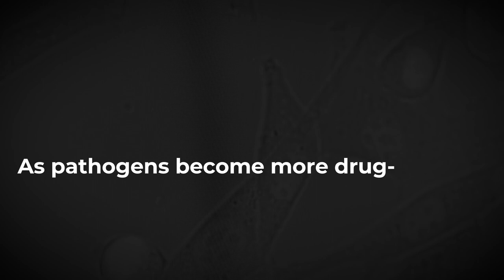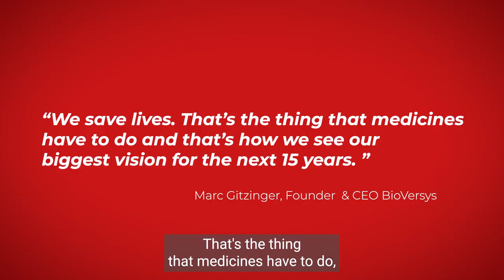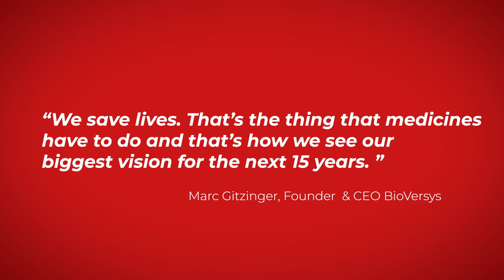Kicking Against Antimicrobial Resistance (Ep. 6/15)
15 short movies for Venture Kick's 15th anniversary in 2022.

In this sixth episode, Marc Gitzinger, Founder and CEO of BioVersys, Tomas de Wouters, Co-Founder & CEO of Pharmabiome, and Danuta Cichocka, Co-Founder & CEO of Resistell talk about their solutions to help modern medicine find and develop effective antimicrobials.

This web series includes 15 short movies to celebrate Venture Kick's 15th anniversary in 2022. Venture Kick supports Swiss university spin-offs that want to turn their research into successful ventures on global markets.